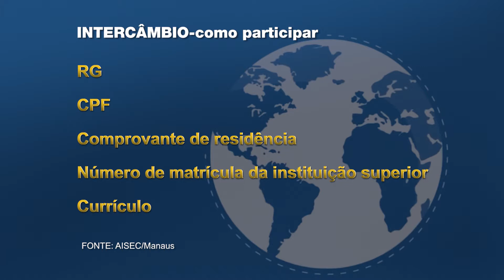ONG em Manaus abre vagas para intercâmbio